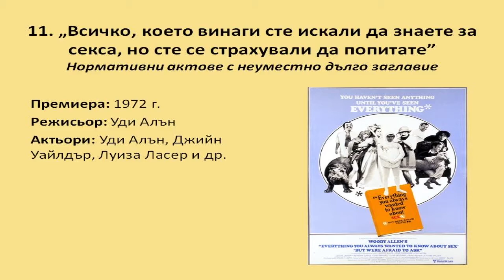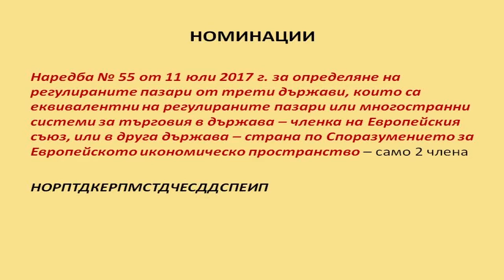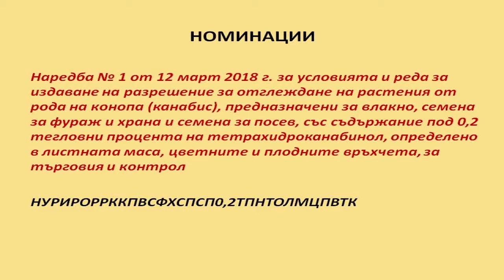Златен пирон 2018 – Нормативни актове с неуместно дълго заглавие – част I